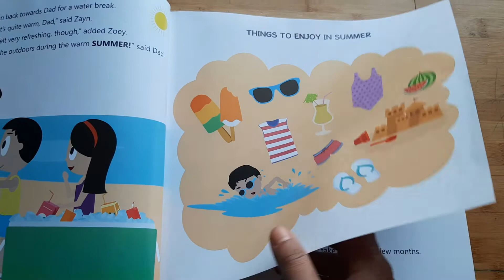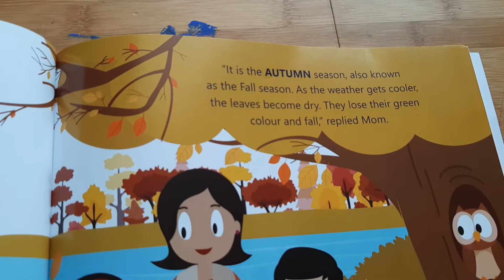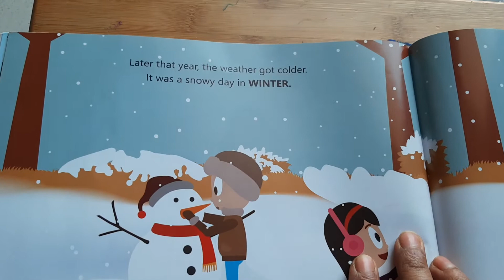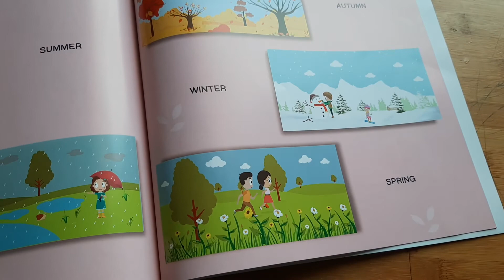seasons with zayn and zoey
zayn & zoey book